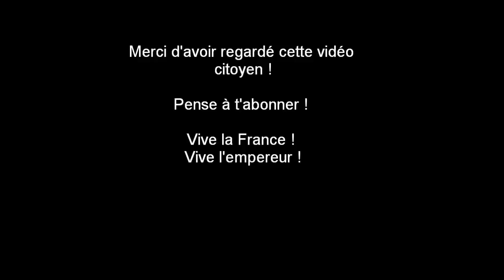Le chant du départ Napoléon Bonaparte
Voila petite vidéo pour inaugurer ma chaine, Bon visionnage!